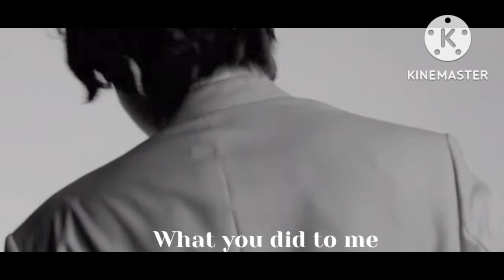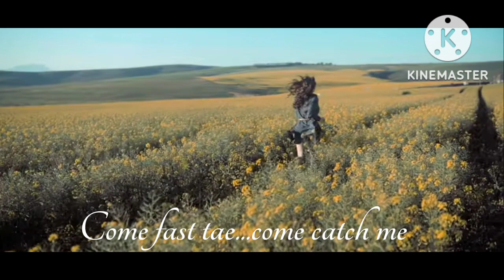*𝐓𝐫𝐚𝐢𝐥𝐞𝐫* 𝐌𝐚𝐟𝐢𝐚'𝐬 𝐏𝐫𝐢𝐧𝐜𝐞𝐬𝐬| 𝐊𝐢𝐦 𝐓𝐚𝐞𝐡𝐲𝐮𝐧𝐠 𝐦𝐚𝐟𝐢𝐚 𝐟𝐟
My first ever story I wrote and deleted
I will continue this again now in a frequent and better fonts and editing and in an order
please support my series as much as you support my oneshots please
First episode
Tonight 9:00pm
enjoy my Bubbles
love you